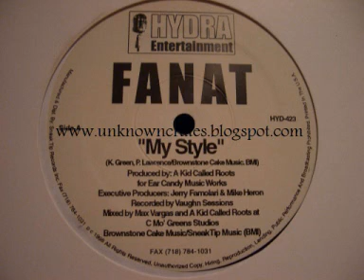Fanat - My Style (main)